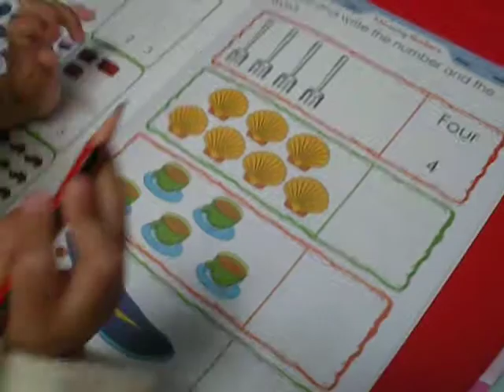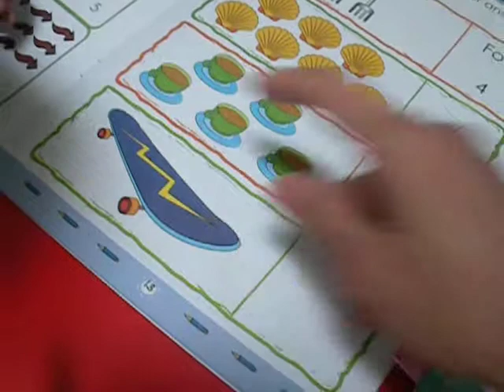Simple Math Count & Write at 29 months